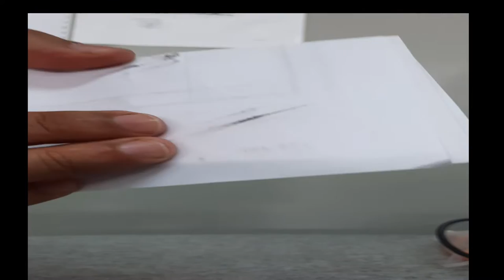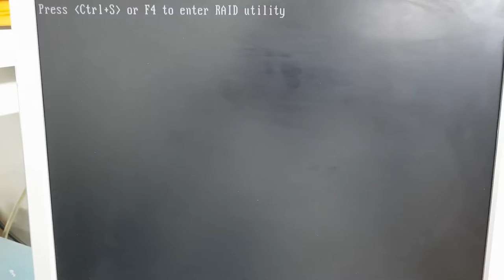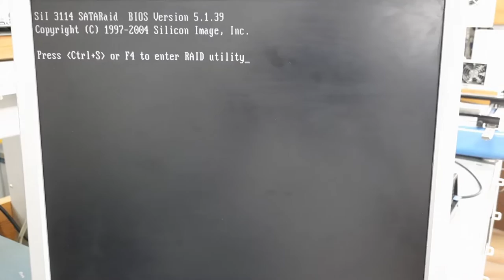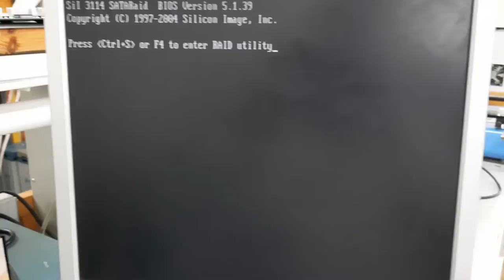#04 HOW TO FIX COMPUTER | NO DISPLAY |AND BEEP SOUND| IN URDU\HINDI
IN THIS VIDEO I DEMONSTRATED PRACTICALLY
HOW TO FIX COMPUTER | NO DISPLAY |AND BEEP SOUND
COMPUTER EXPERT